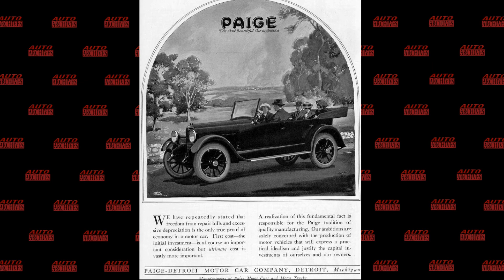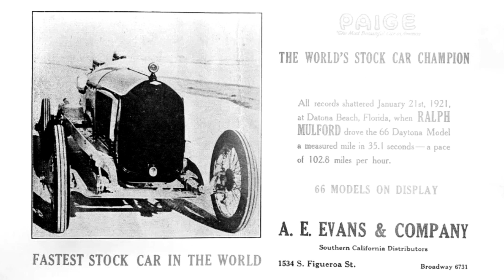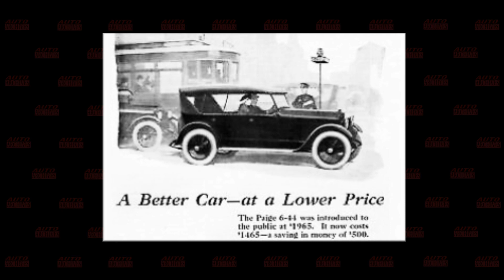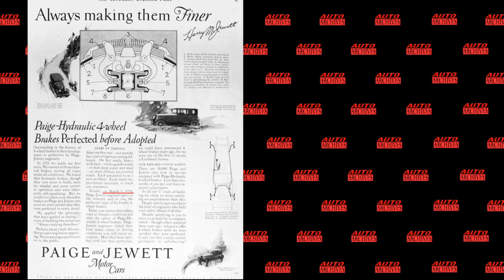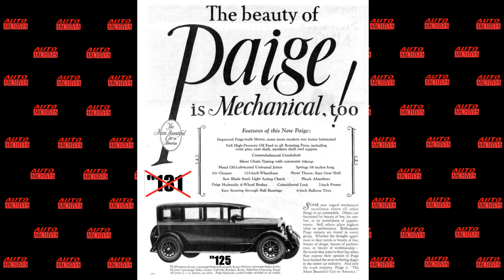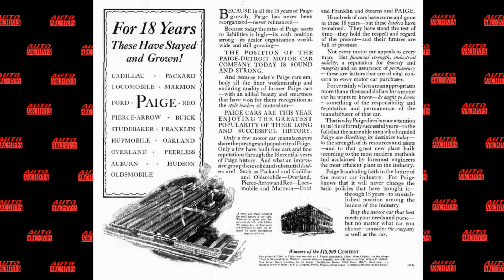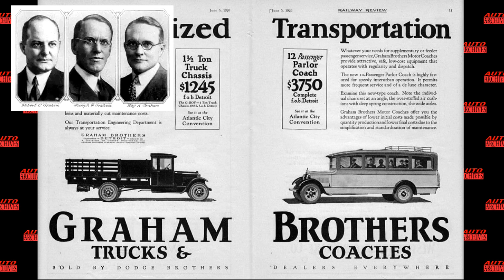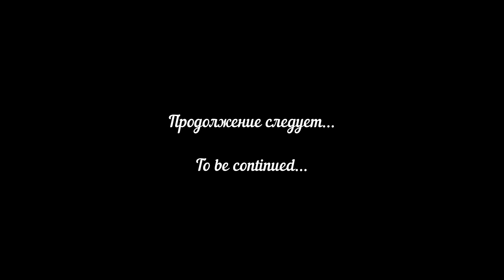Часть 2 - 1915 Paige Fairfield Six-46 - Bonhams, Les Grandes Marques du Monde a Paris 01.02.2024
В этом видео:
Продолжение истории марки Paige - с 1920 и до 1927 года.

Artist Attribution
Track: "Astronomical Twilight"
Track: "Music For Telescopes"

Dreamy Lo-Fi| Rooftop by Alex-Productions
 • Dreamy Lo-Fi Hip Hop background music...

Song: Nelvian - Bliss
Video Link:
 • Nelvian - Bliss (Eytheria No Copyrigh...
Nelvian
 / nelvianhillness
 / nlviann
 / nelvianmakeouthill

[ Chill Hip Hop Rap Type Instrumental ] Lofi Beat - tubebackr - 50 Shades

Watch:
 • It Doesn't Matter Anyway — SOMM | Fre...

Song: Neutrin05 - Sleepless Night
Video Link:
 • Neutrin05 - Sleepless Night (Eytheria...
Neutrin05
  / neutrin05
 / neutrin05
  / neutrin05

Song: Pyrosion - Up Above
Video Link:
 • Pyrosion - Up Above (Eytheria No Copy...
Pyrosion
  / pyrosion
  / pyrosion

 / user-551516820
Official "Low Frequency Music" YouTube Channel HERE -
 / lowfrequencymusic

Watch:
 • Swimming — Le Gang | Free Background ...

Song: Smith The Mister - Sandcastle
Video Link:
 • Smith The Mister - Sandcastle (Eyther...
Smith The Mister
  / smiththemister
  / smiththemisterr

Song: SIRPRICE - Sheriff
Video Link:
 • SIRPRICE - Sheriff (Eytheria No Copyr...
SIRPRICE
  / sirpricedj
  / sirpricedj
  / sirpricedj
  / sirpricedj